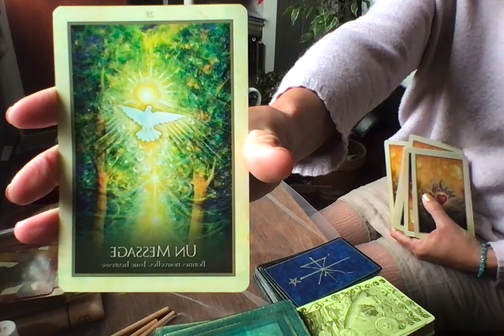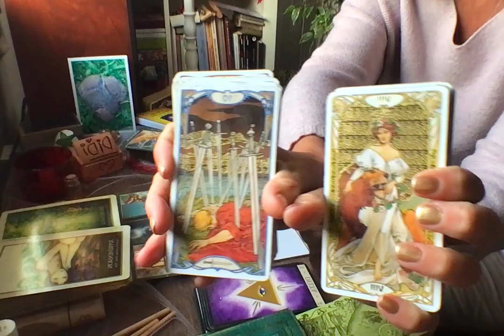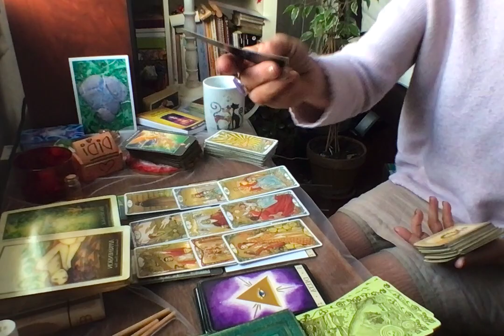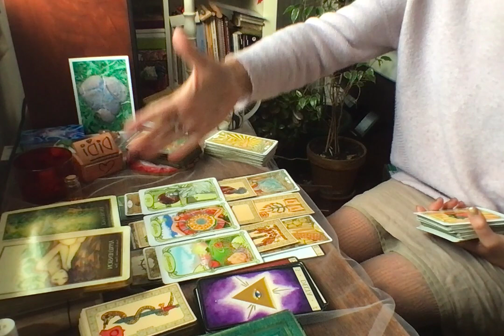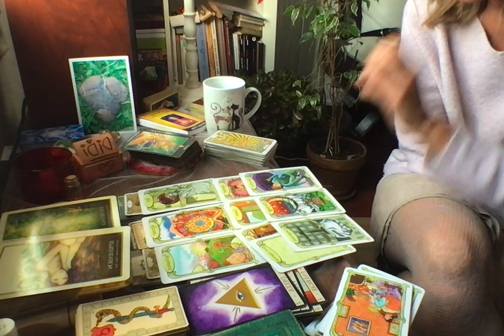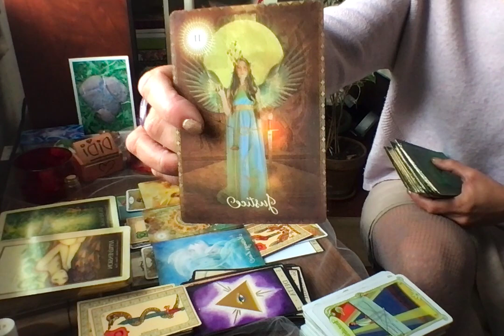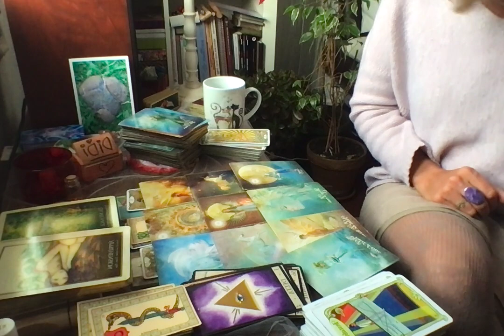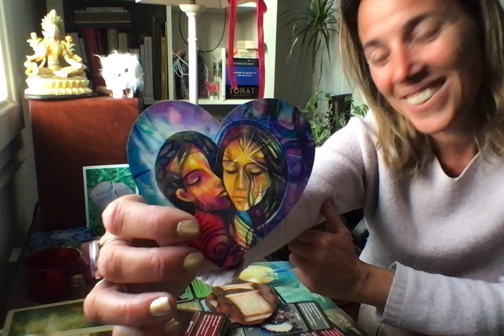FIN DE SEMAINE : RICHE EN EMOTIONS ET BONNE(S) NOUVELLE(S)- UN CAP EST PASSE, VOUS VOUS PROJETEZ 🤩👍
26 et 27 FEVRIER 2022

Les lions sont les plus beaux, alors heureusement qu'ils ne sont pas au courant. Signé: l'électricien
Bisous
Didi M
Pour souscrire à la chaine pour les messages pour toi en avant première et les séances de sophro en live, les guidances de travailleurs de lumière ou l'auto coaching: